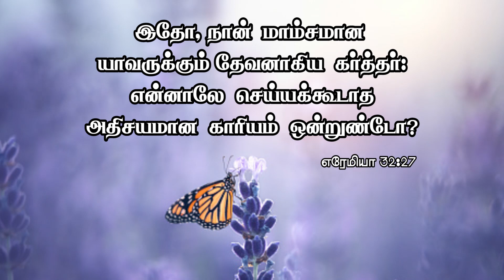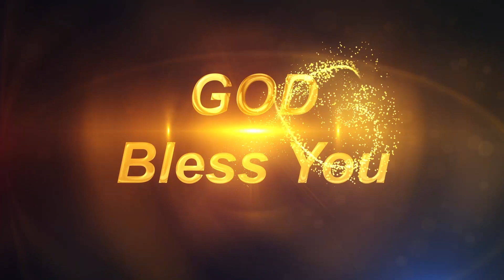Daily Miracle || செய்யக்கூடாத || அனுதின அற்புதம் || Dr.Jane Joshua